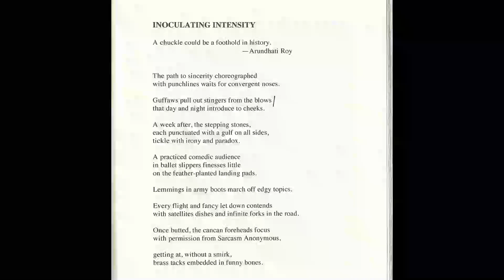"Inoculating Intensity"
A poem from Asylum Seeker published by Press Americana in 2018